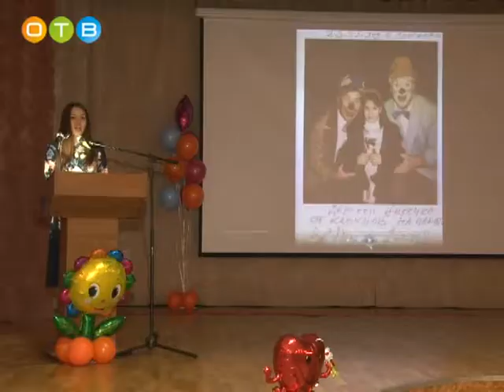Финал конкурса педагогов дополнительного образования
Наряду с такими конкурсами как «Учитель года» и «Лучший дошкольный педагог»  в Одинцовском районе проводится конкурс «Сердце отдаю детям». Его  участники – талантливые педагоги дополнительного образования,  руководители кружков, секций и студий, которые работают во всех школах района. 6 претендентов, три этапа, финал и победитель.  Кто будет представлять Одинцовский район на региональном уровне,  узнала Мария Шматкова.